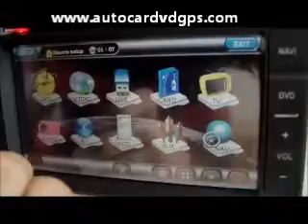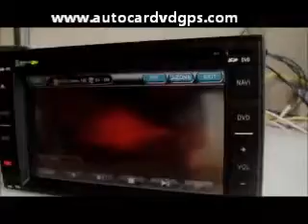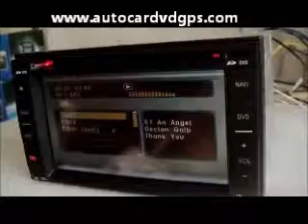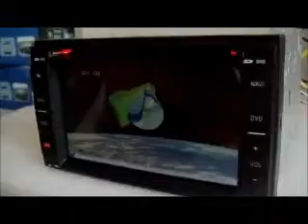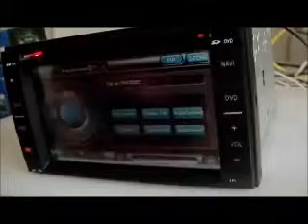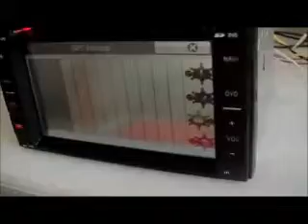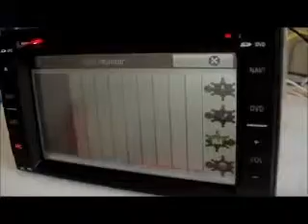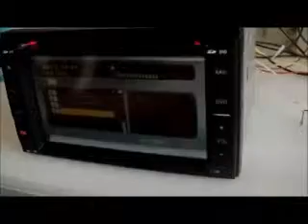Car DVD Player with GPS for Car DVD player for Hyundai new Elantra DVD GPS Navi www autocardvdgps com